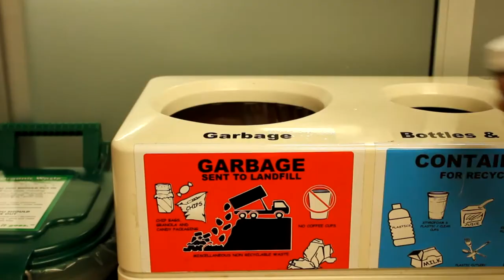Green Hacks: Deconstruct your Coffee Cup